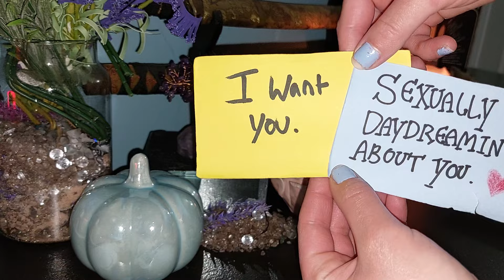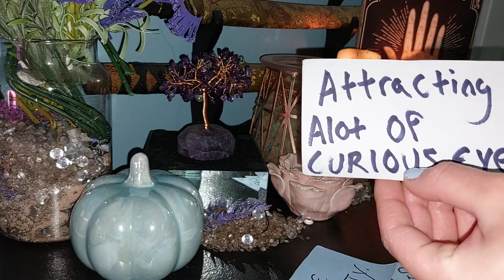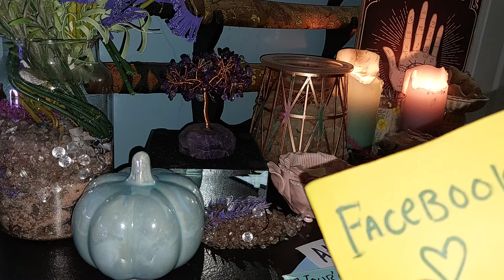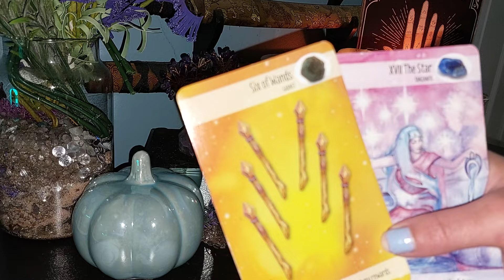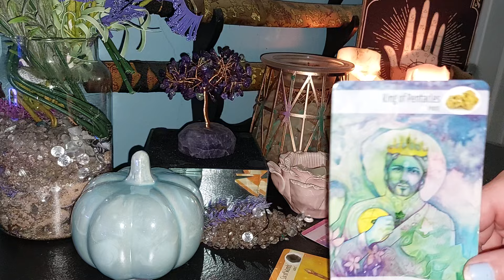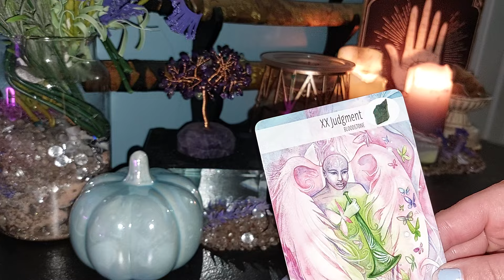👏✨️You Are The Main Character !!!! (COLLECTIVE PSYCHIC READING)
These Are General Tarot Messages For The Collective Zodiac Placements

FB FANPAGE/ CLARITYWITHJTAROT
PERSONAL FB/ CLARITYWITHJTAROT

I Do Love Readings, Money Readings, Soulmate Readings, Twinflame Readings & Karmic Connections .

HOW TO PURCHASE A PERSONAL TAROT READING FROM ME THROUGH EMAIL & ETSY SHOP👇🔮💫